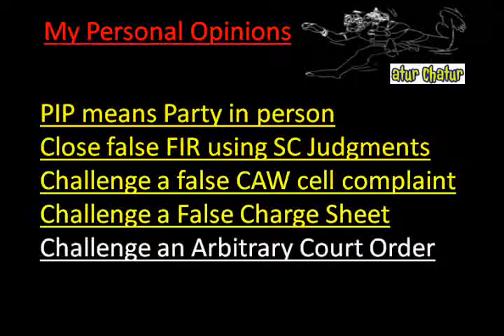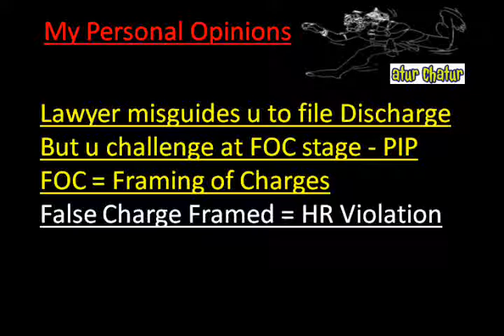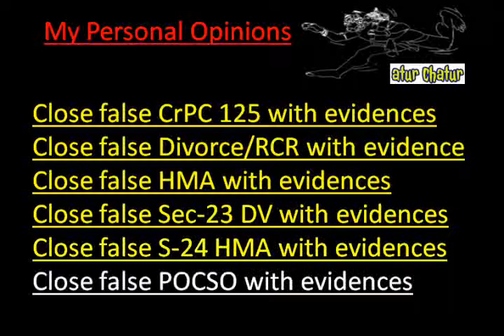Oceanside Top Lawyer NRI Legal Services Best Advocates Non Resident Indian Law Firm India